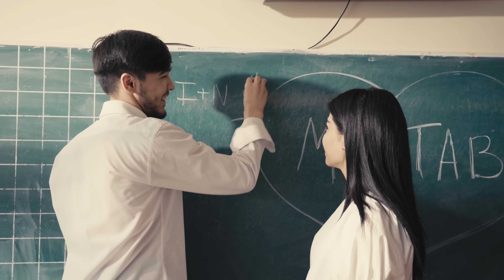Ismail - Maktab (Music Video)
• Авторы:
Клипмейкер: Khurshid Makhmudov
Композитор: Ismail Akhbarov
Автор текста: Ismail Akhbarov
Аранжировщик: Akhadbe